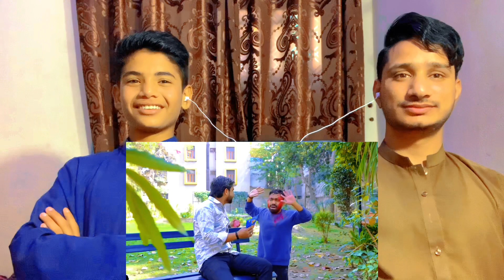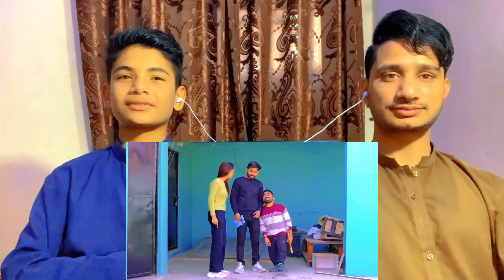Holi - Rich vs Normal | Guddu Bhaiya Celebrated India Pakistani Reaction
Hello Friends !

I am here again with a new video which is " Holi - Rich vs Normal " !
In this video, I showed various Types Of People on Holi.
In short, Every Holi Ever !